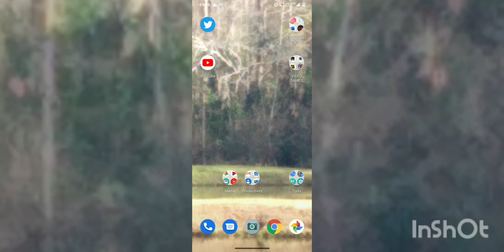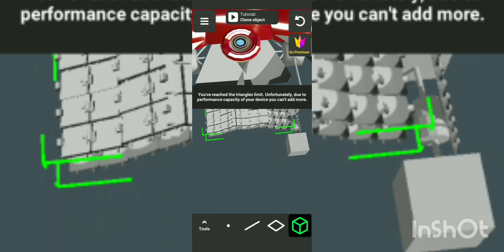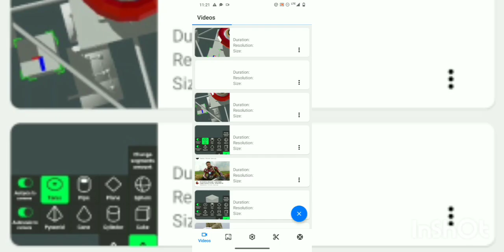January 10, 2022